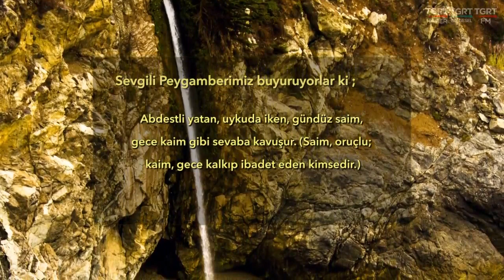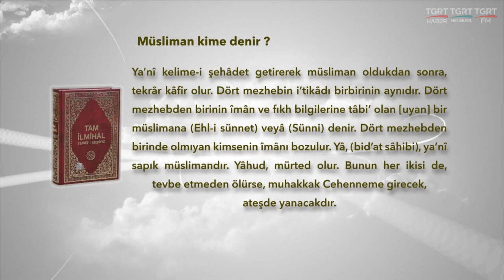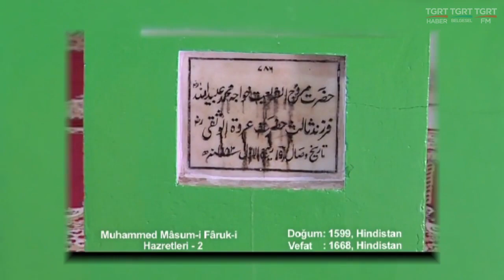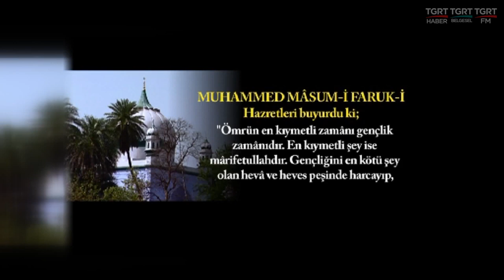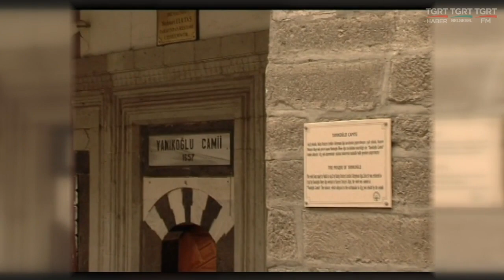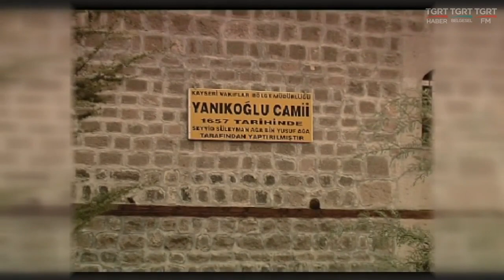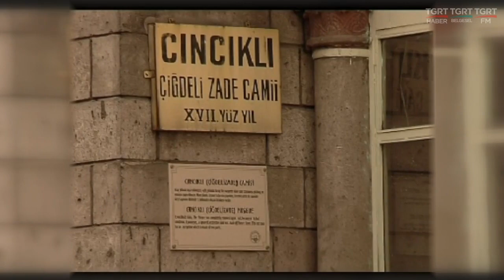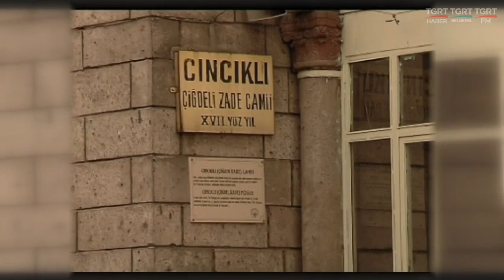HUZURA DOGRU 25072016